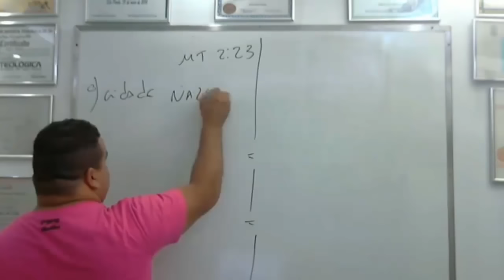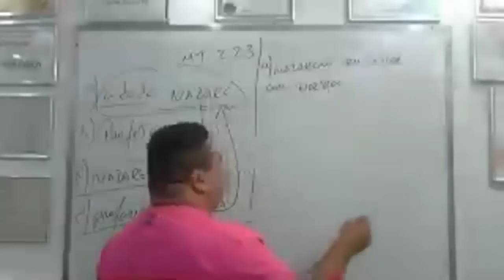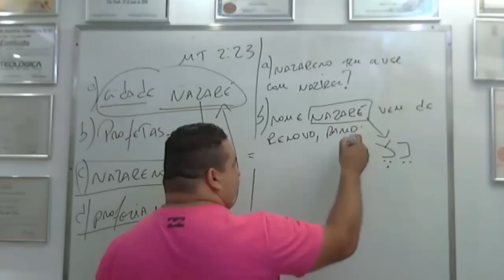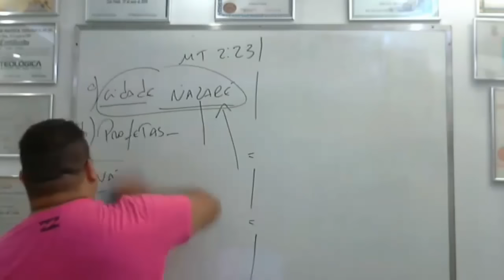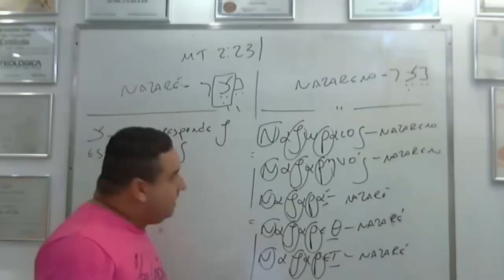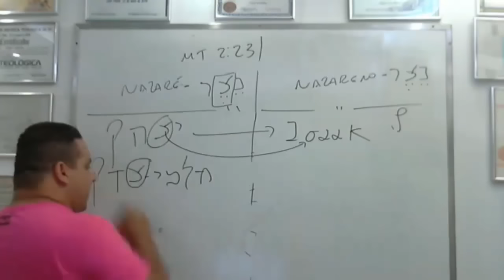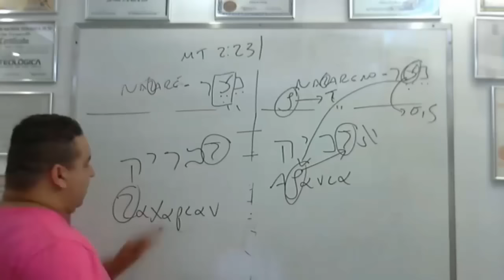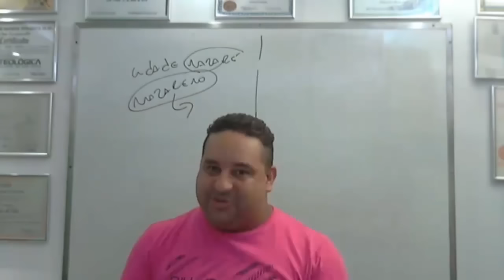Ele será chamado Nazareno! Quais profetas escreveram isso?